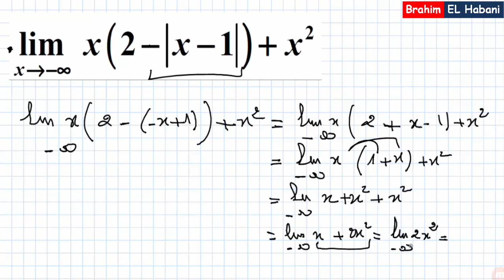déterminer la limite d une fonction |15|حساب نهاية دالة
Niveau : 1 BAC
في هذا الفيديو ستتعلمون كيفية حساب نهاية دالة
Dans cette vidéo tu vas apprendre comment calculer la limite d un fonction
Prof : EL Habani Brahim
m